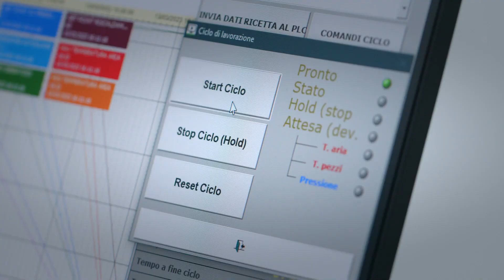SCHUBERTH C5 CARBON - The Game Changer - NAPISY PL - Technologia F1 w Produkcji Kasku Motocyklowego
W pełni Karbonowa skorupa nowego C5 Carbon jest wytwarzana w tym samym procesie laminacji i wypiekania autoclave jak nasze kaski do Motorsportu, a co nawet ważniejsze, skorupa jest ręcznie robiona przez tych samych wyspecjalizowanych techników który produkują kaski dla Mistrza Świata Formuły 1.

JEDEN CZŁOWIEK, JEDNA SKORUPA

Proces produkcji nowego C5 Carbon bazuje na zasadzie „jeden człowiek, jedna skorupa”, co oznacza, że ten technik który rozpoczął laminację prowadzi do końca cały proces produkcji skorupy.

SZTUKA WYPIEKANIA

Na koniec procesu laminacji, Karbonowa forma zostaje zamknięta i trafia do stacji próżniowej, gdzie dedykowani operatorzy starannie zabezpieczają i opróżniają z powietrza każdą formę, przygotowując je do procesu wypiekanie w autoclave.